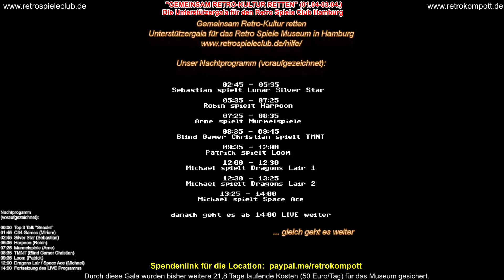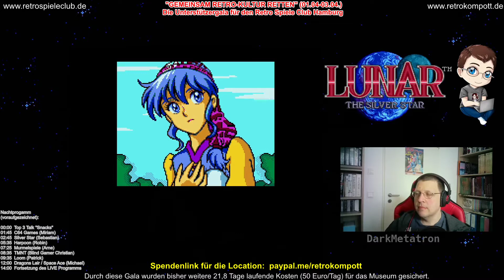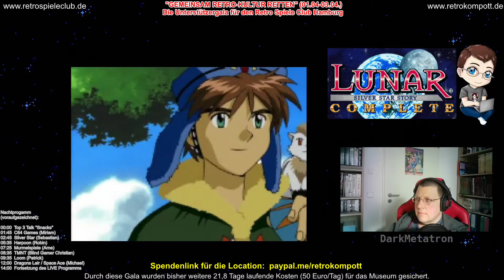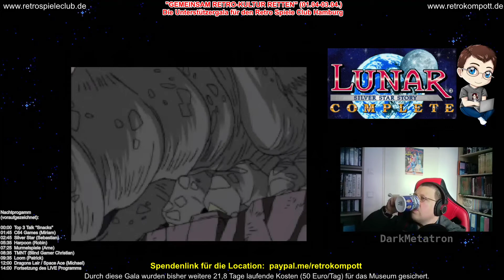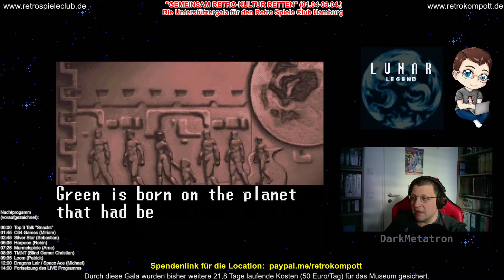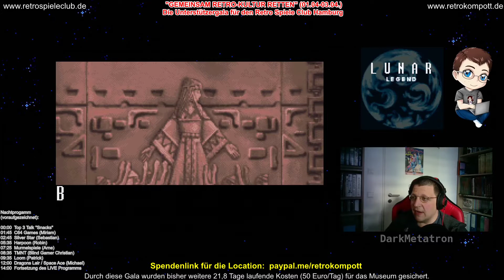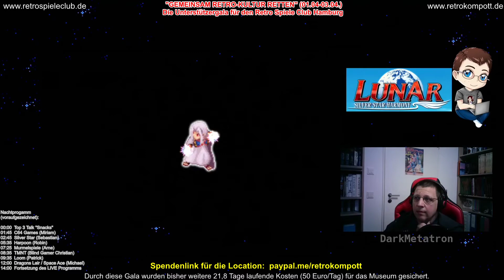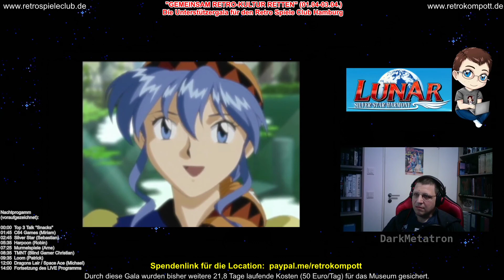Retrokompott Oster Gala 17/23 - Sebastian spielt Lunar Silver Star (03.04.2021 02:45 - 05:35)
Oster Gala des Retro Spiele Clubs Hamburg und des Retrokompott Podcasts
zur Rettung des bespielbaren Retro Museums in Hamburg
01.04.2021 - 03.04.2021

Retrokompott Oster Gala 17/23 - Sebastian spielt Lunar Silver Star (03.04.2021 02:45 - 05:35)

enthält folgende Teile der Unterstützer Gala:

Sebastian spielt Lunar Silver Star

Die Ostergala vom 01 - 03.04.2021 bestand aus vorab aufgezeichneten Panels, die aber von LIVE PANELS unterbrochen werden.

In den Live Panels hatten unsere Retrokompottis unter anderem wieder viel Spaß bei C64 Live und Amiga Live. Zusätzlich wurden unser Video Stammtisch vom Donnerstag (es wurde Gods gespielt), sowie die ersten drei Stunden unseres Audio Stammtisches von Freitag mit in die Gala übernommen. Dazu gab es diverse Verlsoungen und Aktionen.

Zusätzlich gab es tolle (voraufgezeichnete) Panels aus unserem Team: u.a. spielte Manfred Bruce Lee & Turrican 1-3, Marius unterhielt sich mit Rene über Resident Evil, Robin versuchte sich an Ultima 6, es wurde Slotmachine gespielt und Patrick verzweifelte zu nächtlicher Stunde trotz Lösungshilfe an Larry 1-3.
Miriam, Ingo, Robin & Valentin feierten Samstag Nacht eine Art Fressorgie, getarnt unter dem Namen “Top 3 Talk, Lieblingssnacks beim Zocken”. Miriam zeigte uns weitere C64 Spiele wie Rocky Horror Picture Show, Sebastian spielte Lunar Silver Star, Arne spielte mit Murmeln, Blind Gamer Christian spielte Teenage Mutant Ninja Turtles, Patrick versank im Loom Märchen und Michael kümmerte sich noch um die Dragons Lair Trilogie. Über die Gala verteilt gab es zusätzlich eine Top 10 der skurrilsten Atari VCS Spielenamen, die Robin & Patrick furchtlos z.T. das erste Mal in ihrem Leben auch wirklich spielten. Am Samstag gegen 15 Uhr endete die Gala nach mehr als 45 Stunden Programm.

Die Panels findet man alle im Youtube Archiv:

Retrokompott Oster Gala 01/23 - Eroeffnung (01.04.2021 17:45 - 20:00)

Retrokompott Oster Gala 02/23 - Video Stammtisch 52 - GODS (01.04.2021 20:00-00:00)

Retrokompott Oster Gala 03/23 - Manfred Turrican 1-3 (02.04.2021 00:00-03:15)

Retrokompott Oster Gala 04/23 - Marius & Rene: Resident Evil Reviews (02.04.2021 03:15-04:10)

Retrokompott Oster Gala 05/23 - Robin spielt Ultima 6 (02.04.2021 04:10 - 05:05)

Retrokompott Oster Gala 06/23 - Brotbox 64 spielt Slotmachine (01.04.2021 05:05-06:20)

Retrokompott Oster Gala 07/23 - Patrick spielt Larry 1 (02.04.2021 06:20 - 07:55)

Retrokompott Oster Gala 08/23 - Patrick spielt Larry 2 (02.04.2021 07:55 - 11:00)

Retrokompott Oster Gala 09/23 - Patrick spielt Larry 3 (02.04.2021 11:00 - 13:50)

Retrokompott Oster Gala 10/23 - Eroeffnung Tag 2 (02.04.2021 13:50 - 14:30)

Retrokompott Oster Gala 11/23 - C64 LIVE + Bruce Lee (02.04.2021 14:30 - 17:00)

Retrokompott Oster Gala 12/23 - AMIGA LIVE (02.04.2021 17:00 - 19:00)

Retrokompott Oster Gala 13/23 - Retro Show (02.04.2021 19:00 - 21:00)

Retrokompott Oster Gala 14/23 - Audio Stammtisch + FS 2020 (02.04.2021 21:00 - 00:00)

Retrokompott Oster Gala 15/23 - Top 3 Talk Snacks (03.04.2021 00:00 - 01:45)

Retrokompott Oster Gala 16/23 - Miriam spielt C64 Games (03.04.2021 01:45 - 02:45)

Retrokompott Oster Gala 17/23 - Sebastian spielt Lunar Silver Star (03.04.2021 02:45 - 05:35)

Retrokompott Oster Gala 18/23 - Robin spielt Harpoon (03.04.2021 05:35 - 07:25)
Retrokompott Oster Gala 19/23 - Arne spielt Murmelspiele (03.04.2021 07:25 - 08:35)
Retrokompott Oster Gala 20/23 - Blind Gamer Christian spielt TMNT (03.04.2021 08:35 - 09:35)
Retrokompott Oster Gala 21/23 - Patrick spielt Loom (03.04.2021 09:35 - 12:00)
Retrokompott Oster Gala 22/23 - Michael spielt Dragons Lair Trilogy (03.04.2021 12:00 - 14:00)
Retrokompott Oster Gala 23/23 - Abschluss (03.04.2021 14:00 - 15:10)

Kontaktinformationen: Angaben gemäß § 5 TMG: Com Illusion GbR - Medienpublikation, Unterhaltungssoftware & Event Location Horner Landstraße 171, 22111 Hamburg Patrick Becher (Inhaber) / Robin Loesch (Inhaber) Telefon: / E-Mail: Umsatzsteuer-Identifikationsnummer gemäß §27 a Umsatzsteuergesetz: DE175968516

Für aufgeführte Markennamen und Warenzeichen gilt: Alle Rechte liegen bei den jeweiligen Inhabern. Komplettes